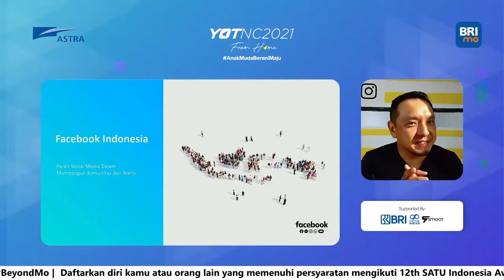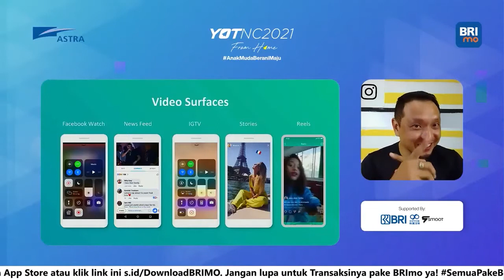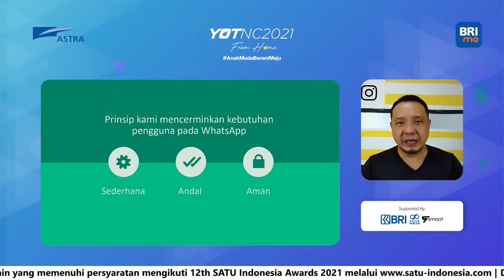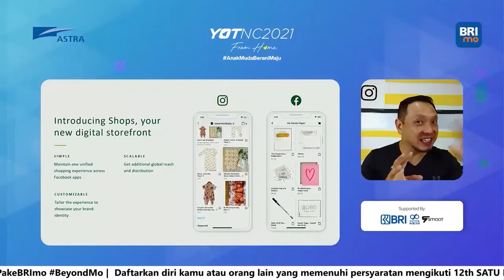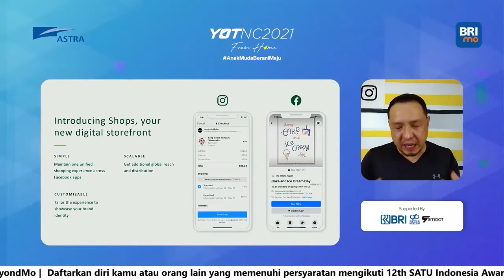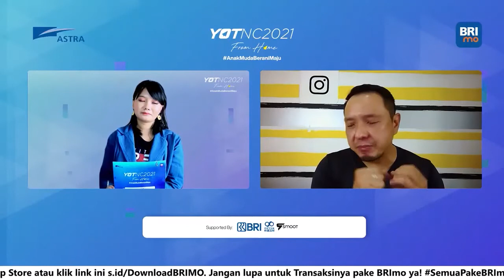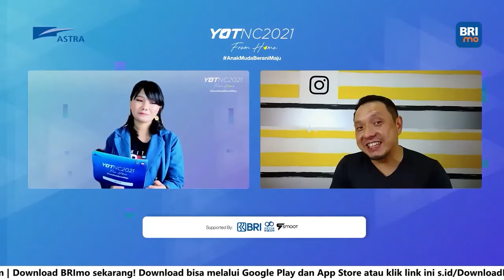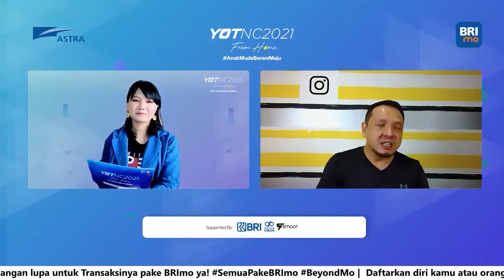Peran Social Media dalam Membangun Komunitas dan Bisnis - Pieter Lydian | YOTNC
Halo YOTers!
Komunitas dan bisnis memiliki ikatan penting satu sama lain dan saling memberikan pengaruh besar terhadap kemajuan sebuah usaha. Social media adalah salah satu cara untuk mengembangkannya. Kali ini Pak Pieter Lydian - Country Director Facebook Indonesia akan sharing peranan social media dalam membangun komunitas dan bisnis beserta tips untuk memanfaatkannya
Penasaran?
Yuk, langsung aja tonton videonya ya!